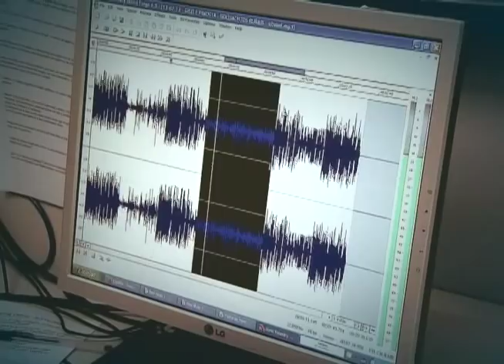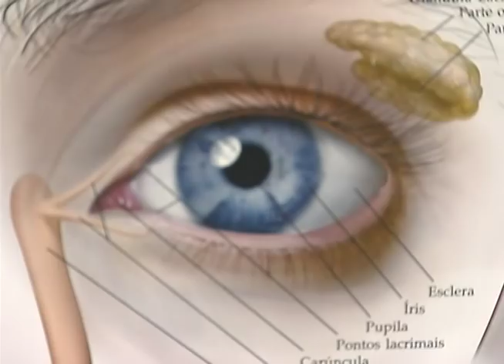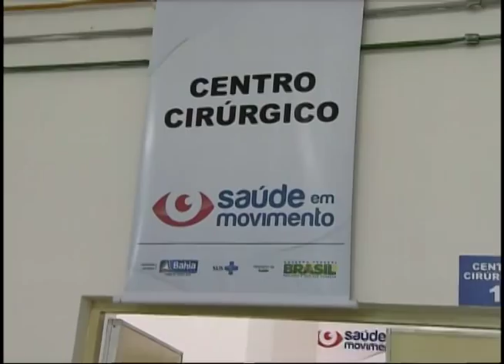Cirurgias de catarata no SUS mais que dobraram nos últimos dois anos no país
DA REDAÇÃO - 15.09.12: As cirurgias de catarata mais que dobraram nos últimos dois anos no Sistema Único de Saúde (SUS). A doença é muito comum e atinge boa parte da população com idade superior a 60 anos. A vista embaça e fica muito difícil enxergar qualquer coisa com nitidez. Se não tratada a tempo a catarata pode levar a cegueira. Na maioria dos casos é necessário cirurgia. Para atender o maior número de pessoas são realizados mutirões. A Redação da NBR acompanhou este trabalho.